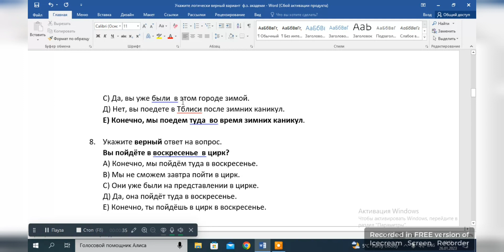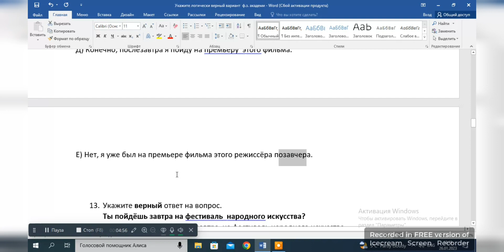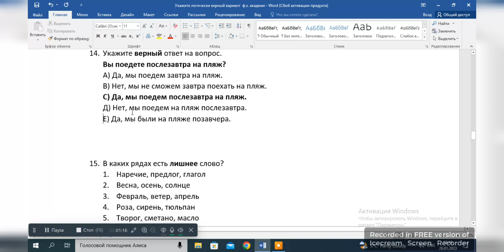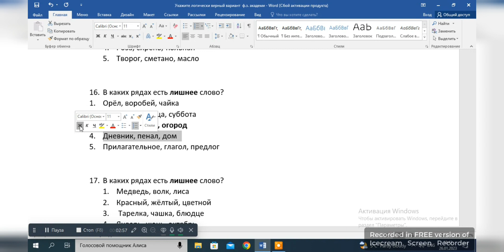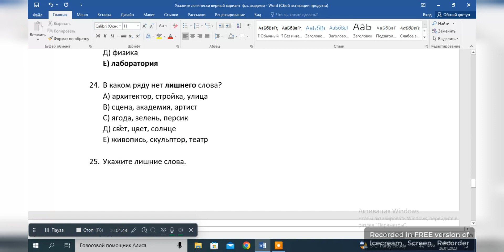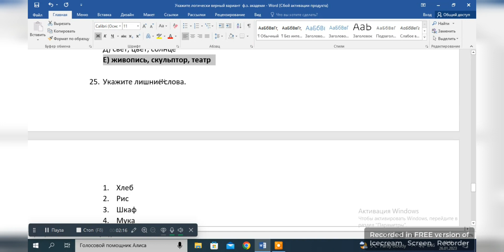Rus dili - test izahı